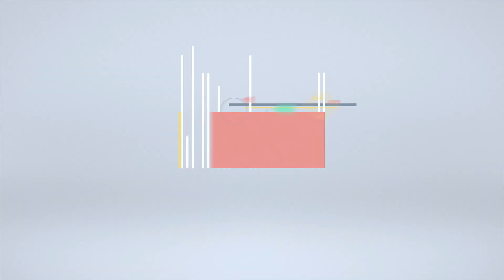Important Steps in the Home Selling Process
Selling your Champaign/Urbana home is a big step and one that needs your attention on multiple levels in order to protect your finances, investment and future purchases.  In this video I highlight the important steps you need to take before listing your home to the market.  This video is part of my Home Selling Tips series, so be sure to watch all of them in order to be as prepared as possible when you decide to sell your Champaign/Urbana home.

I’m a full time Realtor® in Champaign/Urbana Illinois and have been since 1989. Being a former teacher, I love working with all the families relocating here for the University of Illinois. I am a mom to three fur babies who I just adore and love being part of my community and all the exciting venues, events and more it has to offer. If you’re looking to purchase or sell a home in Champaign/Urbana, I have the extensive knowledge and expertise in the market that will help you find exactly what you’re looking for in the best neighborhood to suit your needs and to negotiate the best price for your investment; whether you’re buying or selling.

For more great real estate and community information, be sure to follow me on all my social pages:
I